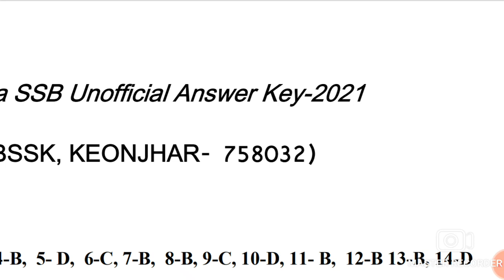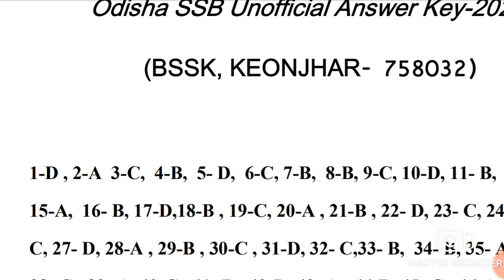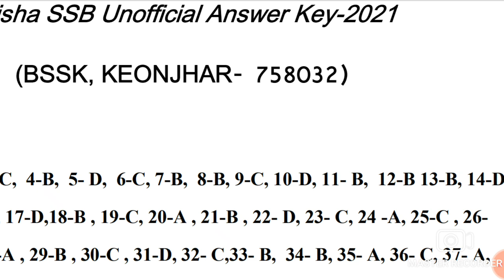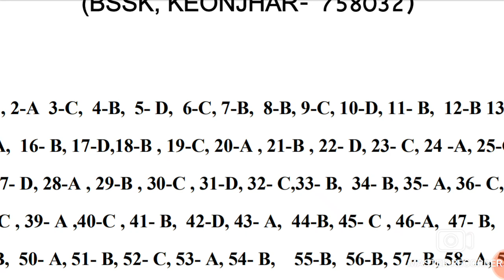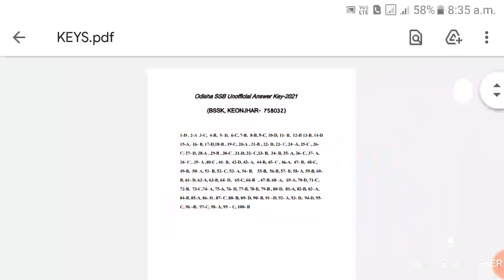Odisha SSB lecturer Sanskrit :- Answer Key 2021 (Subject Code: - 24)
BSSK,KEONJHAR